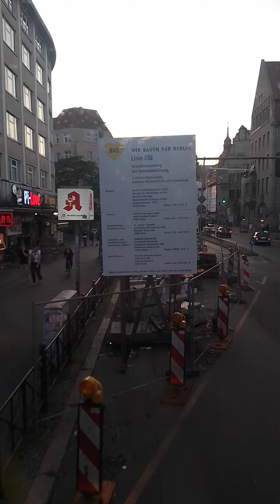Fahrt im Berliner Doppeldecker Bus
zwischen U-Rathaus Neukölln und S Treptower Park